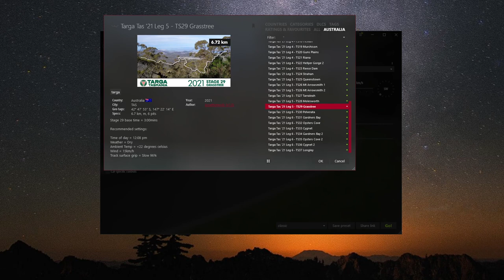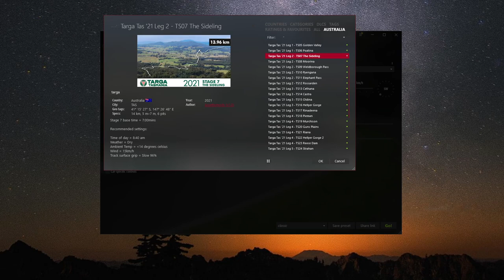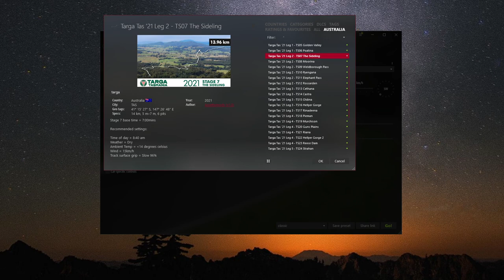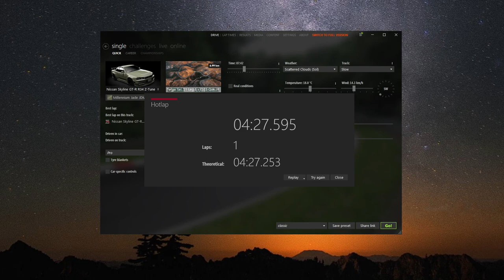Assetto Corsa Targa Tasmania 2021